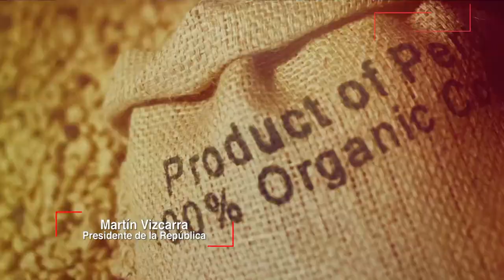Mandatario recibió propuesta ‘Visión de la Minería al 2030’ en Palacio de Gobierno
El presidente de la República, Martín Vizcarra, recibió la propuesta 'Visión de la Minería al 2030', que está enfocada en el desarrollo del país con una minería moderna, sostenible y sin afectar al medio ambiente.

El mandatario afirmó que el gobierno está trabajando en dos ámbitos, fortalecer la actividad minera formal y combatir las actividades extractivas ilegales que contaminan el medio ambiente y afectan a la población.

La propuesta 'Visión de la Minería al 2030', fue elaborado por el Grupo De Alto Nivel y Diálogo Multiactor sobre la Visión de Minería en Perú, que está conformada por 33 personas de los principales sectores del Ejecutivo relacionados a la minería, instituciones de la sociedad civil, empresas mineras, empresas proveedoras de servicios a la minería, miembros de la sociedad civil, entre otros.